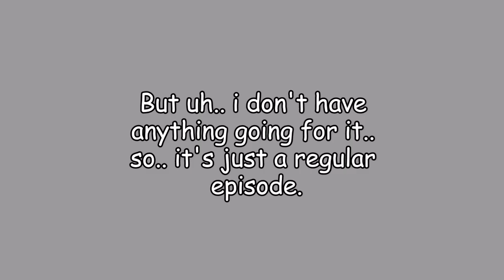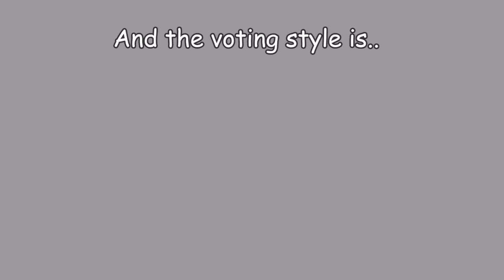Garfle and Firey's Viewer Voting 10 - Color Swapper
yaaaaw